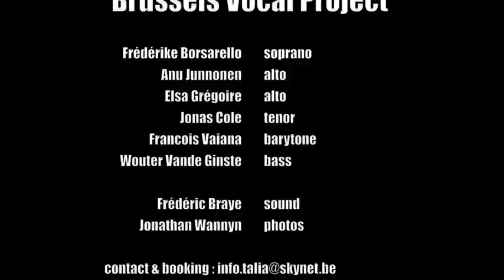Brussels Vocal Project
Medley :
All Is One (music Diederik Wissels, lyrics Francois Vaiana)
Olive Tree (music Fabrizio Cassol, lyrics Francois Vaiana)
Neitonen (music Fabian Fiorini, lyrics Anu Junnonen)